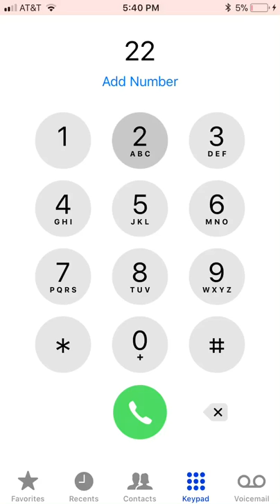How to play Mario theme on dial pad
Sorry guys I have not uploaded in a long time so I will uplaoad at least 4 days a week